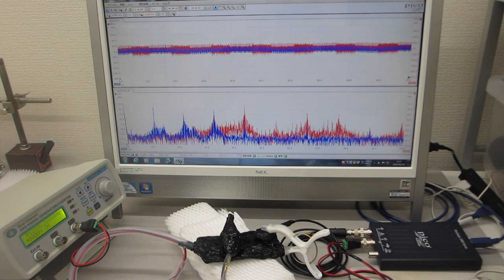オーダーメード対応超音波発振制御プローブの製造技術（特性テスト）